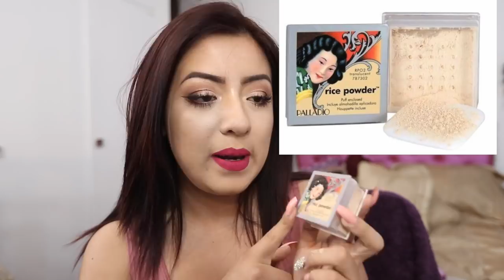LOS MEJORES POLVOS PARA SELLAR | ECONOMICOS Y MATIFICANTES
| Liz MKUP |

|| ⚠ IMPORTANTE ⚠ ||

Economicas como: Bissu, Adara, Beauty Creations, Prolux
Marcas de catalogo como: Avon, Arabela, Natura, Oriflame, Mary Kay
Marcas de supermercado como: Loreal, Maybelline, Covergirl, Rimmel London, Revlon
Marcas de maquillaje como: Too Faced, Urban Decay, Mac, Tarte